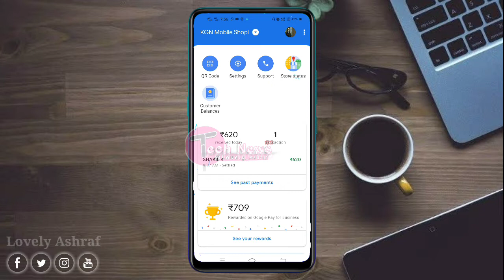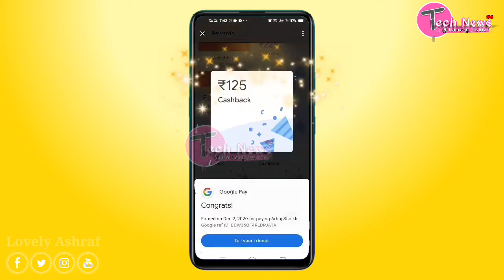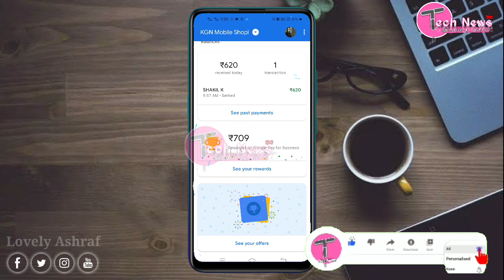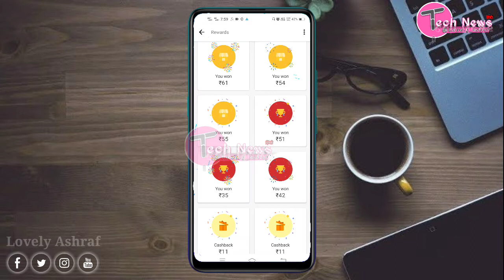Google Pay Business Welcome Back Offer | 51 Earn Every Day Business App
Aaj Aap Sikhenge apni shop ke liye Qr Code kaise Bnaye pura process jaenge or sikhenge or Qr code order karege ghar baithe viDeo acha lgne pe
comment kare
dosto me share kare

  ●Google Business Reward Earning New offers 2021●
      Today
  I will tell you how I have earned rewards on         Google business account
You too can earn rewards like this.

आज मैं आपको बताऊंगा कि मैंने Google व्यवसाय खाते पर कैसे पुरस्कार अर्जित किए हैं आप भी इस तरह पुरस्कार पा सकते हैं।

    Your Questions:-
1.Google Pay Business Reward Earning 2.Trick 2021
3.Google business account kaise banaye
4.Google business account delete
5.google business account kaise delete kare
6.google business account suspended,
7.google business account kya hai
8.google opinion reward se paise kaise kamaye
9.what is google business account
10.Google reward se paise kaise kamaye
13.how register google business account
14.how to recover google business account
16.Google  Business  account kya hai
17.Google Business kaise use karen
18.Google business account kaise banaye
19.Google business merchant account kaise banaye
20.Google pay business account
21.Google pay business account kaise bnate hai
22.Google pay merchant account kaise banaye
23.Google pay se paise kamaye
24.Google pay merchant account kaise banaye
25.How to create google pay business account

      important video:-

◆Mobikwik account kaise Banaye aur mobikwik se paise kaise kamaye

◆Incoming Calls Not Receiving  - नेट चल रहा है फोन क्यों नहीं लग रह

◆Allow access gallery needs access to "modify or delete the contents of your SD card"

◆True caller Dangerous to contact privacy - true caller app क्यों है खतरनाक

@Google Pay

 ◆Instgram
Lovely_Ashraf

       शुक्रिया
         धन्यवाद
            thanks